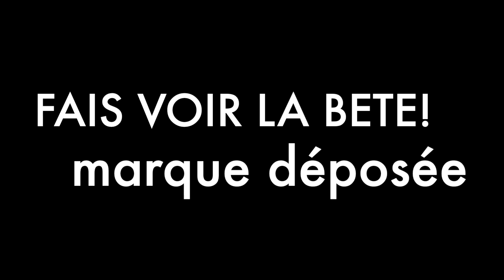« C’est très chouette le pénis, mais arrêtons de le glorifier ! » Lucile Bellan, Fais voir la bête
La féministe et essayiste Lucile Bellan est l’invitée de Joseph Agostini